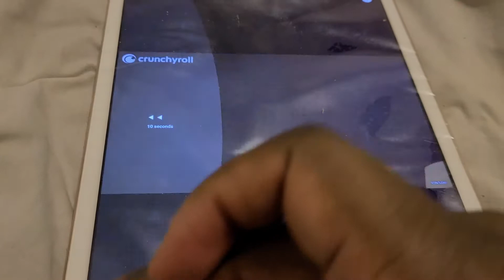THE GANG JOINS THE CIRCUS GOLDEN KAMUY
hhahhaaaaaaww